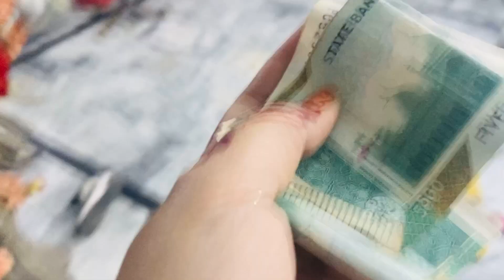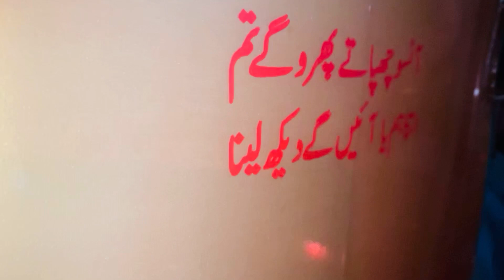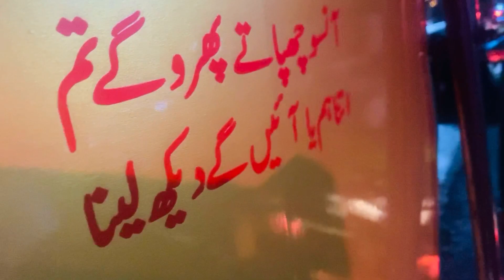Eid mubarak & face reveal & 1k celebration 🎉